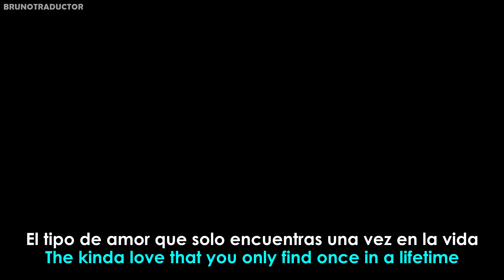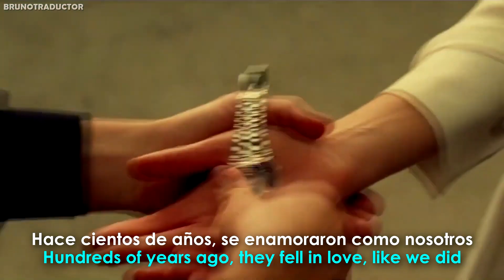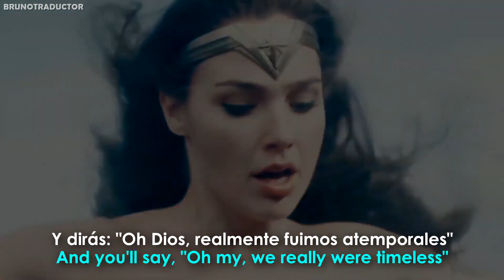Taylor Swift - Timeless (Taylor's Version) (From The Vault) // Lyrics + Español // [Wonder Woman]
•Artista: Taylor Swift
•Canción: Timeless (Taylor's Version)
•Álbum: Speak Now (Taylor's Version)
•Año: 2023
o
Taylor Swift - Timeless (Taylor's Version). Lyrics on screen - Subtitulado al español. Taylor Swift - Timeless (Taylor's Version). Lyrics - Traducido al español. Letra inglés - español.